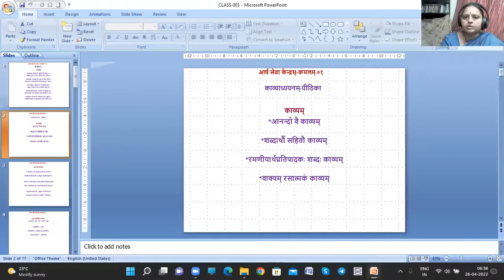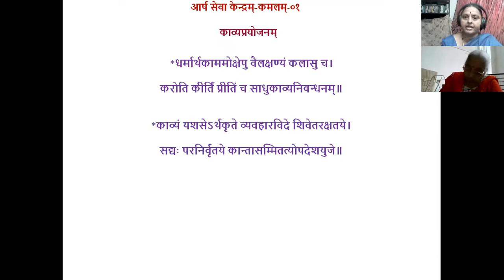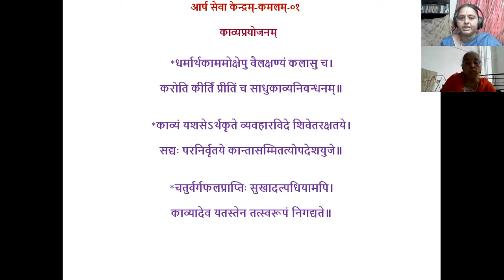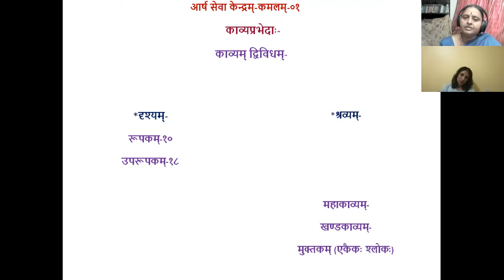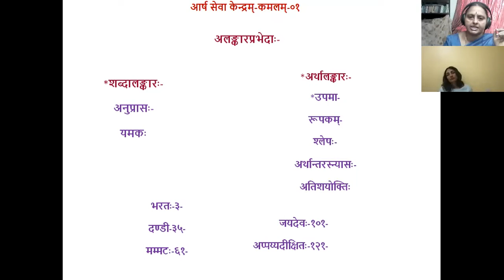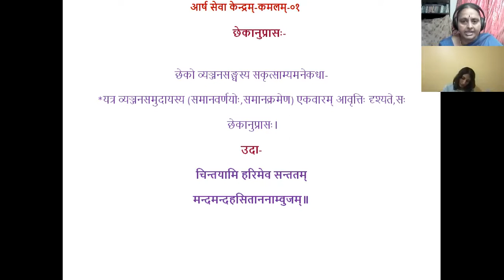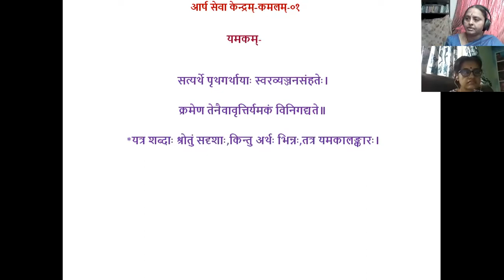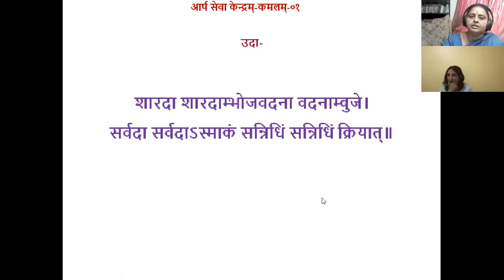KAMALAM-01 (कमलम्-०१) 003 2022.04.26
काव्याध्ययनम्-पीठिका